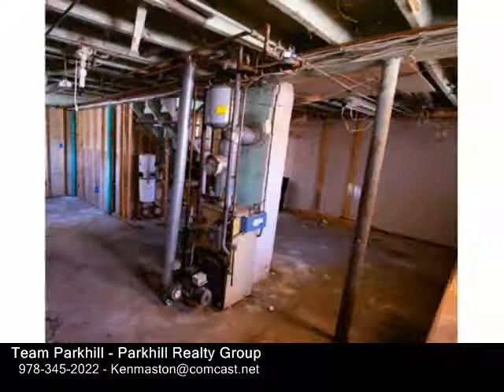139 Northgate Rd, Northborough MA 01532 - Single Family Home - Real Estate - For Sale -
139 Northgate Rd, Northborough MA 01532  Single Family Home  Real Estate  For Sale   4 Bedroom Cape with addition space in partially finished basement and over head unfinished loft over garage. There is plenty of room for a large family in this new to market home. 2 large oversize bedrooms on the second level make this a winner. 3 roomy garage stalls makes this home perfect for the home workshop or antique car storage.  This home is going to need some work and is priced to reflect that. All major systems are in tact and functional but this home could use some cosmetic work like painting, flooring, cleaning and some TLC.  This is a great house to have instant sweat equity or a quick fix and flip.   This house has a functioning septic system but currently has not had a title 5 inspection. No worries, we are currently obtaining contractor bids for a town sewer tie in and should have that within a week or two. Town sewer is in the road and only a short distance away.

Team Parkhill
Parkhill Realty Group